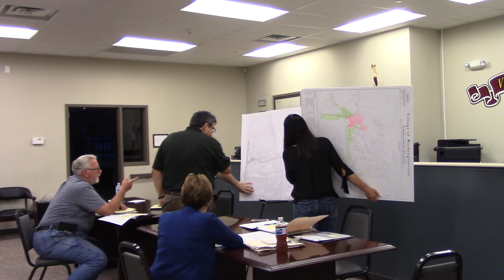8-29-18 Special Meeting